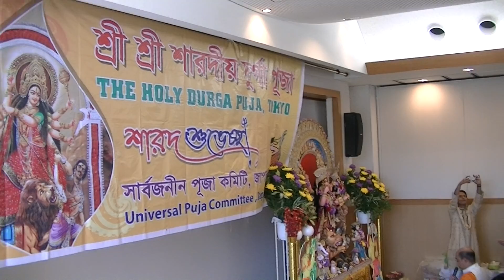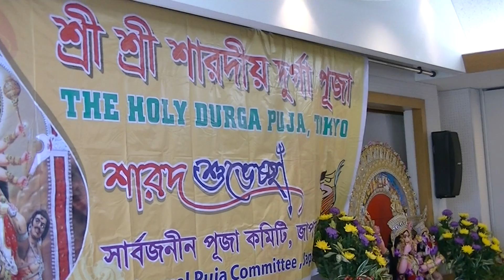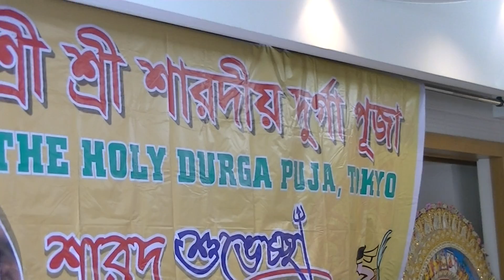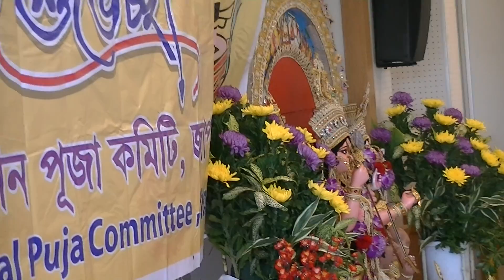Durga Pujar Anjali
Pujar Anjali (Prayer) the Holy Durga Puja, which was organized by Universal Puja Committee, Japan on October 25, 2015.